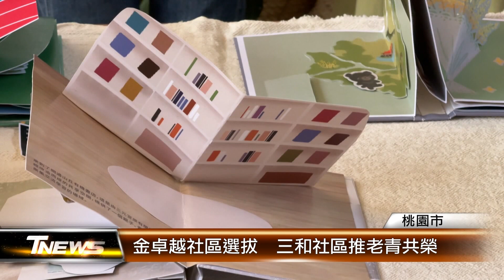金卓越社區選拔 三和社區推老青共榮│T-NEWS聯播網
用心相連，共築美好社區。衛福部舉辦金卓越社區選拔，龍潭三和社區長期舉辦長輩共餐、藝術創作課程、生態導覽，代表桃園市出征，與中原大學一起凝聚社區關懷，推動老青共榮，希望能把在地文化傳承下去。